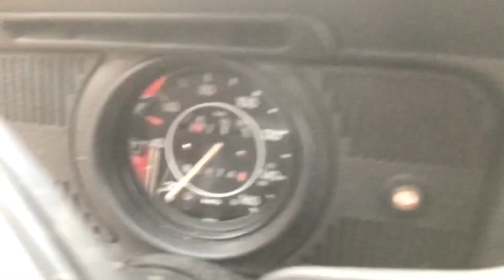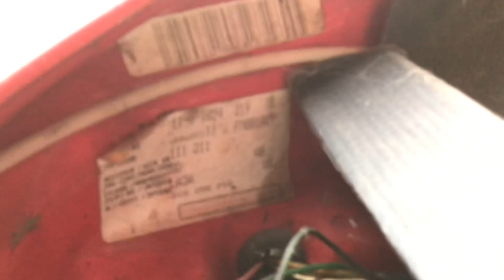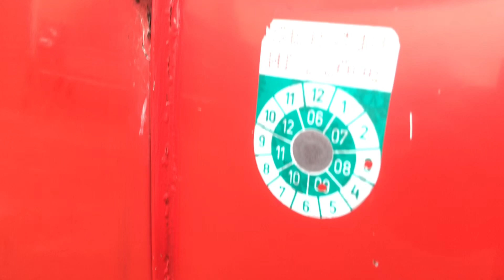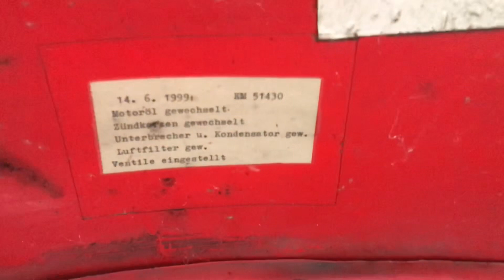1985 VW Beetle 1200 Mexican Project *SOLD*